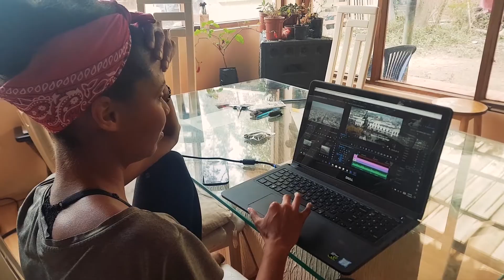OLA Video Diary | WEEK #1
► Every Monday a short video diary about our week ◄
WEEK#1
One word (or better, a name) describe very well our week: Chorizo♥
As you gonna see in this first episode, Chorizo is our 2 months old German Shepherd puppy and the main star of the video!! lol

It was his first week with us and we could not stop to take pictures and make videos of him and all this prettiness hahahahaha. We also recorded a group of Quito doing Highline, and it was super cool.

*P.S: Also, as you gonna see, there are many images of us in a house, but keep calm, we did not stop our travel ; ) Just spending time at the home of our new Ecuadorian friends Clau & André. Thank you guys for the hospitality!

Follow us for more content:

► ola.blog.br